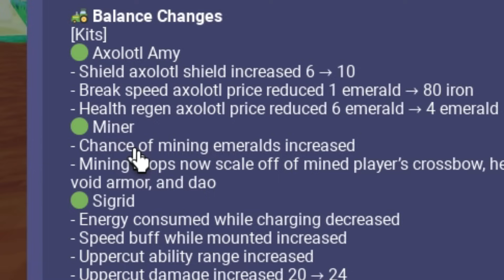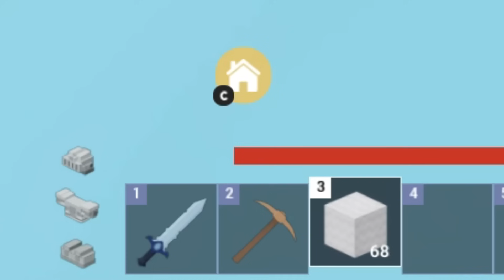THE MOST OVERPOWERED KIT IN ROBLOX BEDWARS